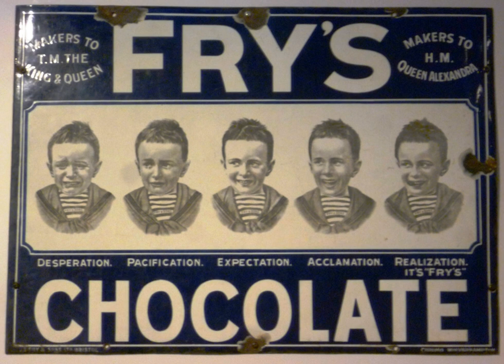Fry's Chocolate Cream | Wikipedia audio article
This is an audio version of the Wikipedia Article:
Fry's Chocolate Cream

00:00:21 1 Products and branding
00:02:08 2 Location and ownership
00:02:51 3 See also

- Socrates

SUMMARY
Fry's Chocolate Cream is a chocolate bar made by Cadbury, and formerly by J. S. Fry & Sons in Union Street, Bristol, England. Launched in 1866, Fry's Chocolate Cream is the first mass-produced chocolate bar. They are dairy-free and vegan. It consists of a plain or peppermint fondant centre enrobed in plain chocolate.